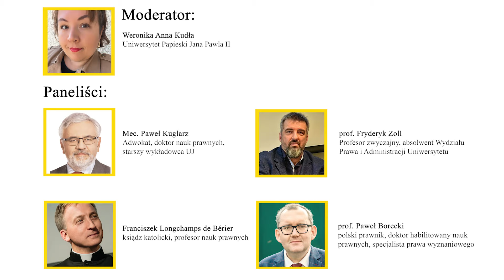relacje państwo - kościół - nowe otwarcie?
Nagranie debaty (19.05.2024 r.)  XXI Święta Prawników organizowanego przez Ars Legis- Stowarzyszenie im. Św Ivo Helory - Patrona Prawników.
Udział wzięli:
prof Paweł Borecki
ks. prof Franciszek Longchamps de Berier
prof Fryderyk Zoll
mec Paweł Kuglarz
przy moderacji dr Weroniki Kudły.